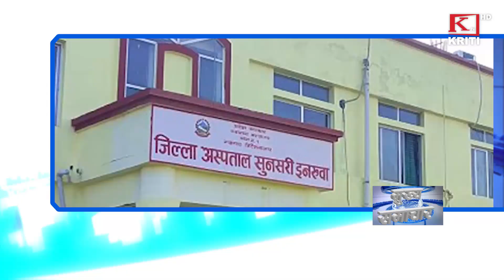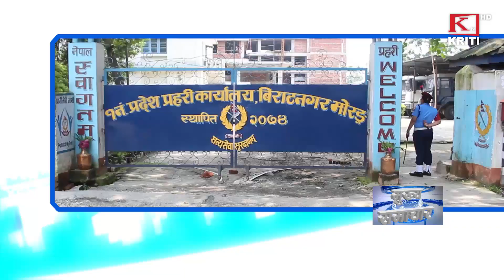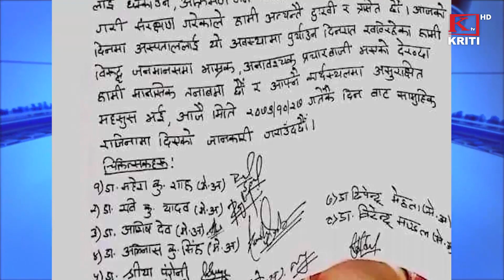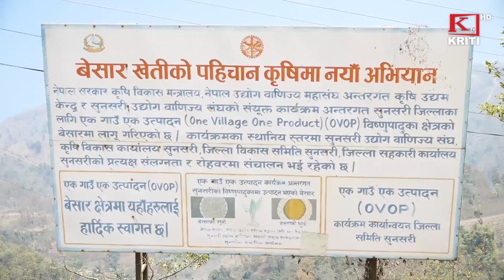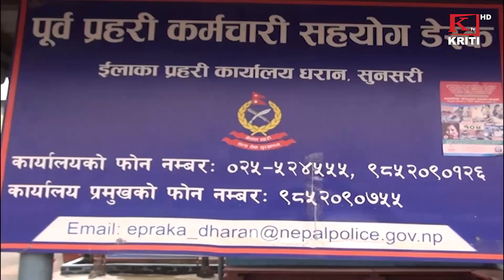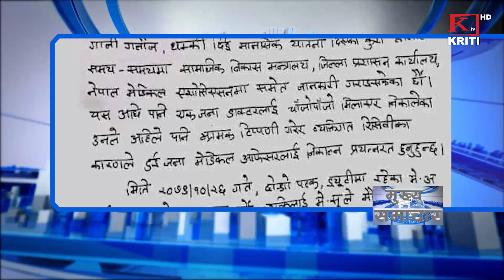KRITI SAMACHAR MAGH 27 2079